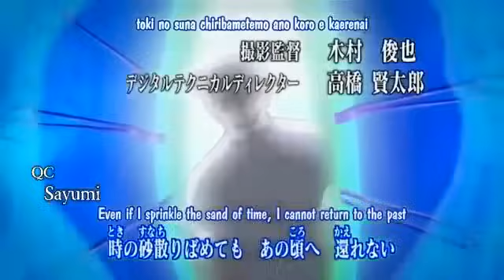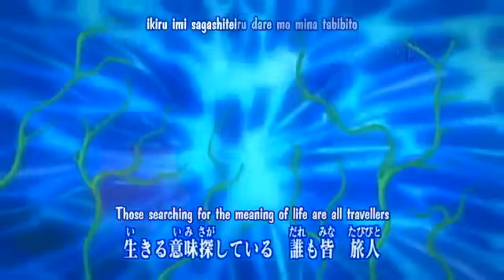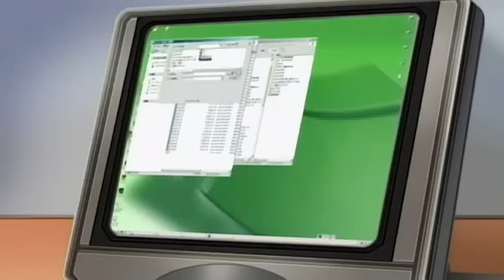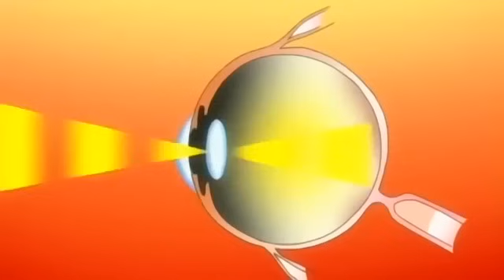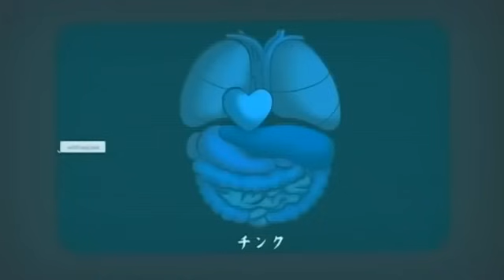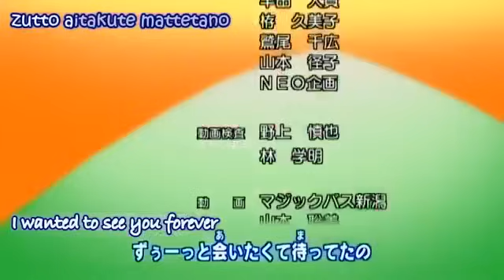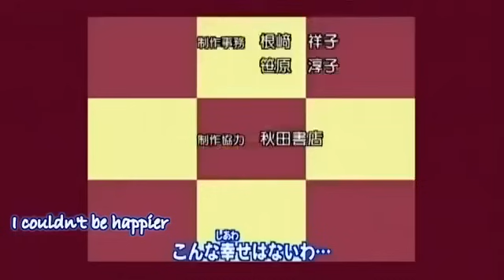Blackjack Ep 21-22